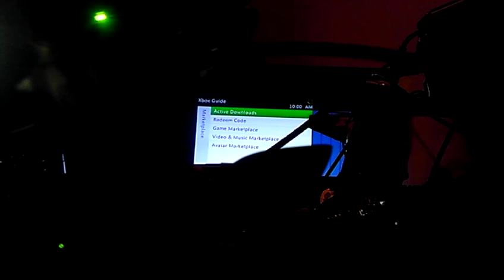Razer Onza left analog stick fix